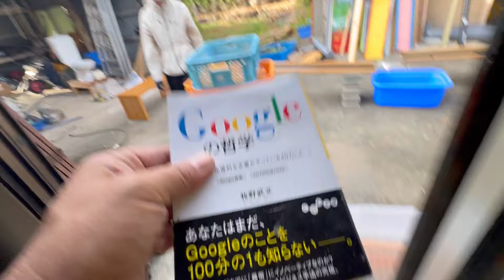1000 balls ☆ Handmade Wave Funny Marble Run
A fun marble run. The sounds of water and marbles. The sound of billiards rolling.